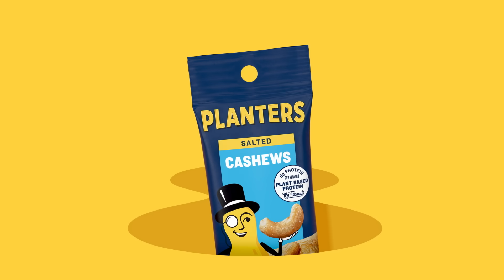Planters | Cashew Shaped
Only one snack can go ANutAbove to fill the cashew-shaped hole in your stomach – Planters Deluxe Whole Cashews.